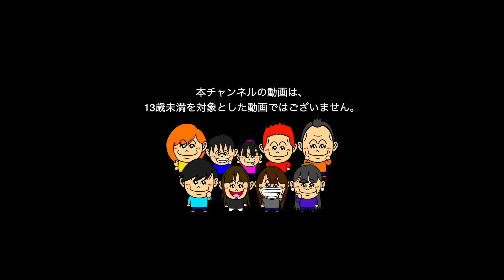【夫婦比較】激甘夫と節約家夫の差がわかりやすすぎたwww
全国の旦那様、皆さんはどちらのタイプ？
そして全国の奥様、旦那さんはどっちのタイプ？

理想は「なんでも買ってくれる旦那」やけど実際は「節約してくれる旦那」のほうが絶対に良いと思うここママでございます。ちょっと最近の動画でもろもろ”勘違い”されそうなのであらかじめネタバレします↓↓

※この動画はヤラセです※
実際にこはたいパパは節約タイプ？かもですが、時には買ってあげることもあるでしょうし厳しすぎるわけじゃないからね！
実際にりゅうちゃんは甘いかもしれないですが、動画の演出上こういう設定にしているだけなので普段はめっちゃケチですからね？（だってここママの月のお小遣い1万円やし！！）

 ・Mom. Dad